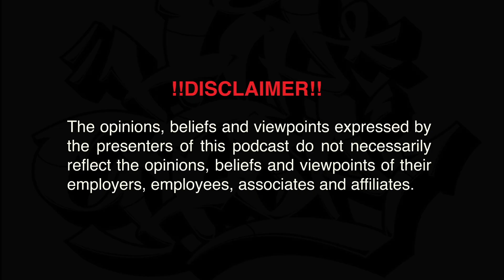The Master Class Podcast EP3: GateKeeping | VTouch | C.A.S.H Clothing | Gigi LaMayne